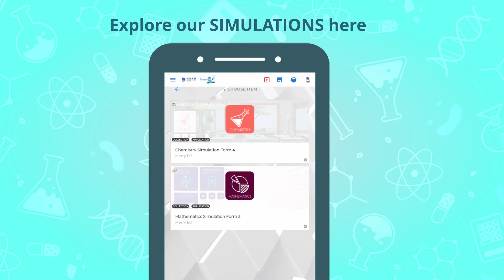[SIMULATION] Chemistry Simulation Form 4 and Mathematics Simulation Form 3